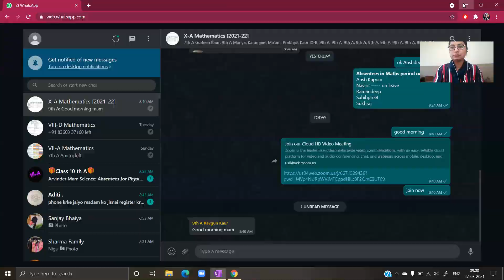Class X~NCERT~Ch 2~POLYNOMIALS [Part VI]